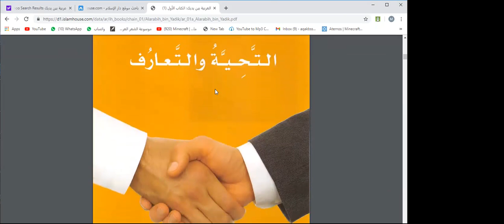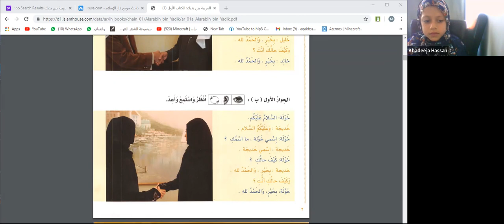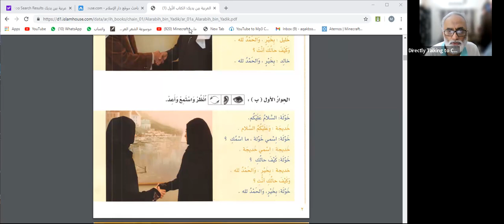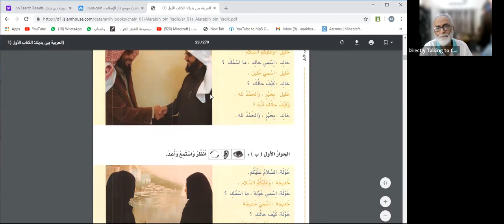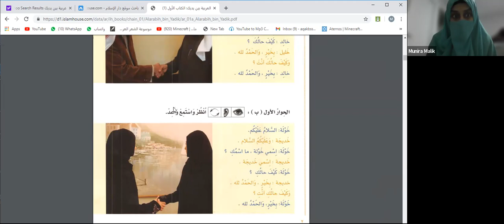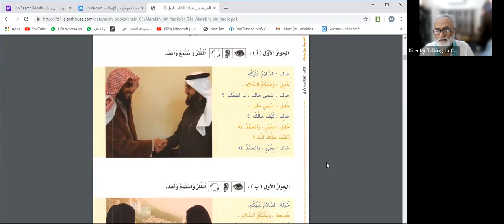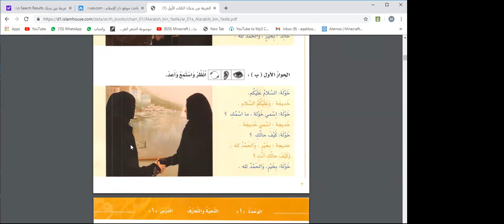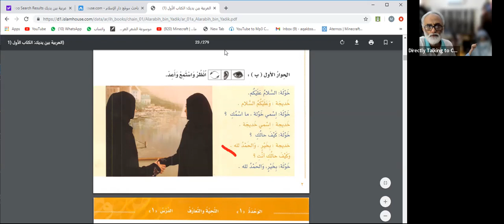Arabic Lesson 1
Learning Arabic the natural way